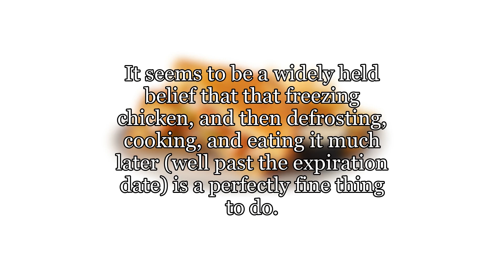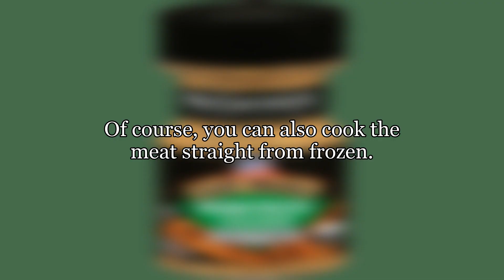Why is expired frozen chicken safe to eat?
It seems to be a widely held belief that that freezing chicken, and then defrosting, cooking, and eating it much later (well past the expiration date) is a perfectly fine thing to do.
What makes it safe? And are there any food safety hazards to watch out for when doing this?